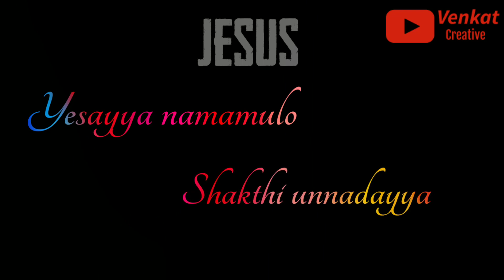Yesayya namamulo Shakthi unnadayya jesus song telugu WhatsApp status telugu lyrics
Venkat creative